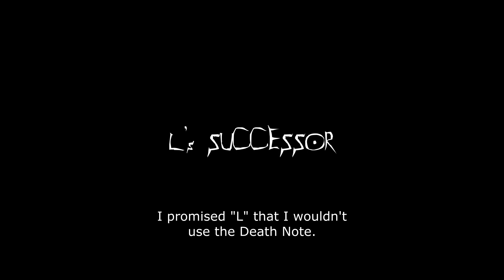Death Note: Light up the NEW world - Official Trailer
Ten years after the confrontation between Kira and L, six different Death Notes fall to the human world. Their successors are now playing a deadly game for control of these books that grant their holder the power to kill.

Death Note: Light up the NEW world is coming soon to cinemas this year!